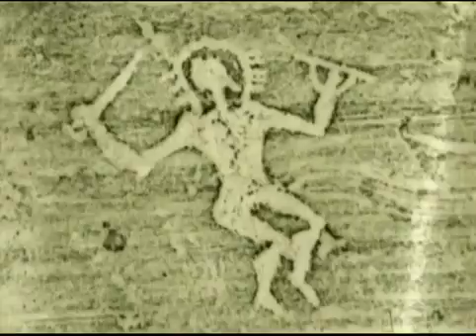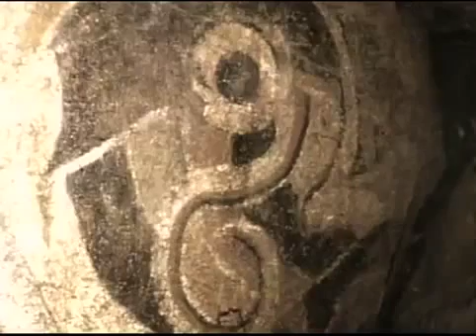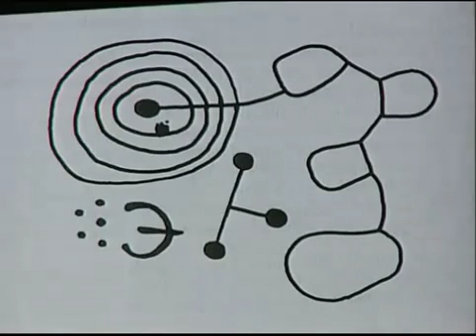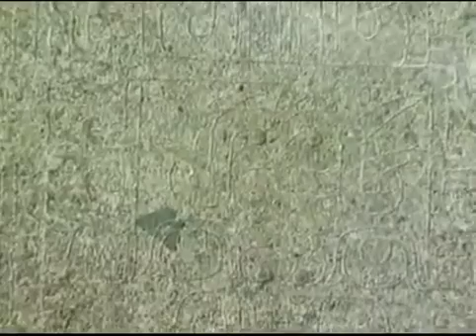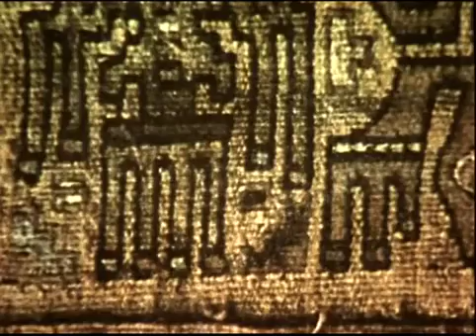POD MASKOU BOHŮ 1 PLANETA ZÁHAD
Záhady a dokumenty